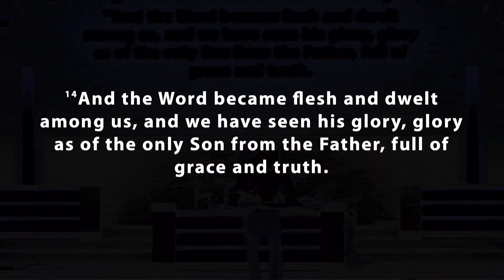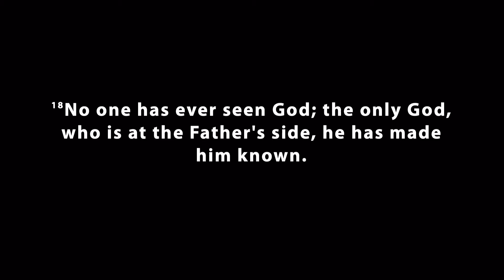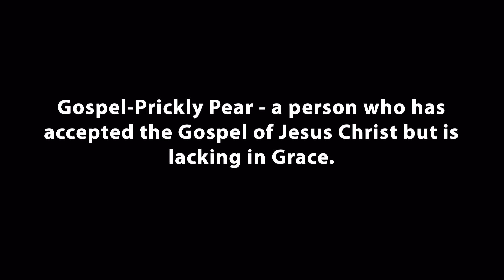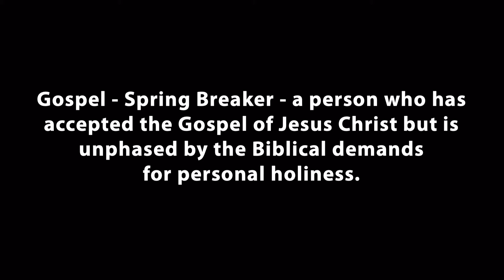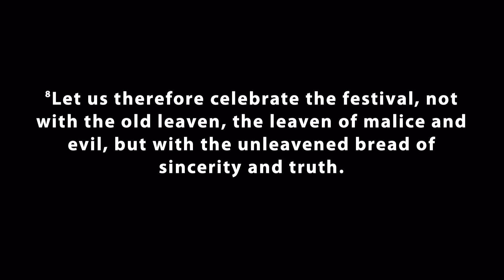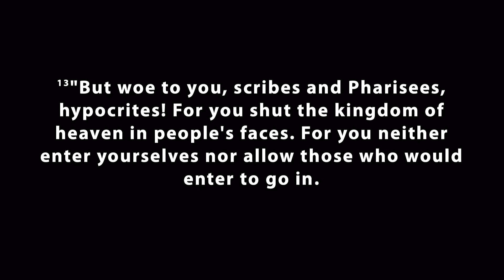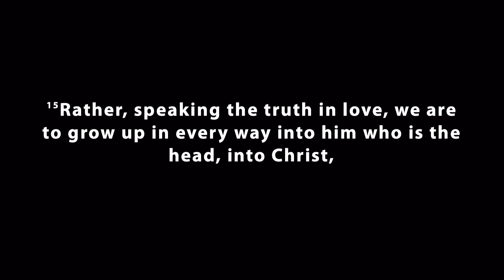March 14th 2021 Restore Week 5 Sermon Only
John 1:14-18// Grace & Truth: Both are found in the person of Jesus Christ!

If you would like to watch the rest of the service or if you would like to watch other sermons from our Pastor, visit:
Get connected with ECF by searching Emerald Coast Fellowship on both Facebook and Instagram.